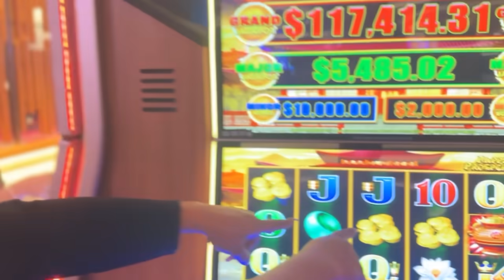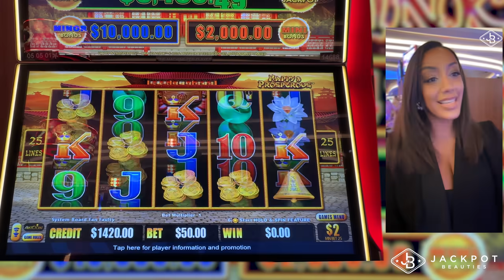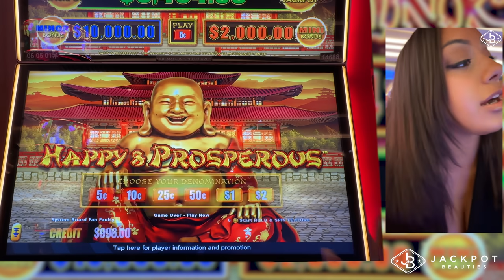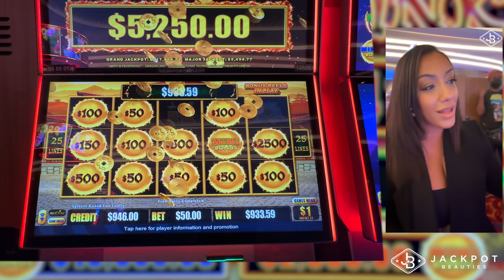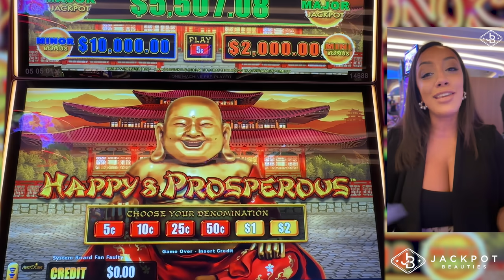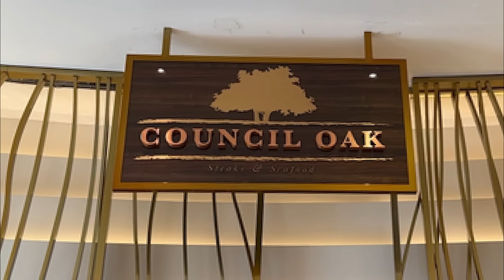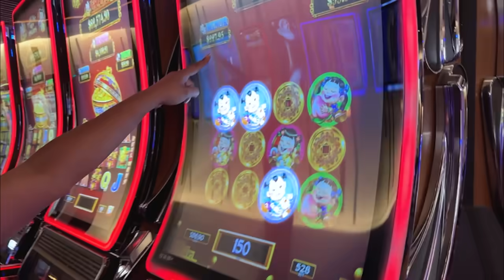★ My BIGGEST ★ Winning Dragon Link Slot Session Ever! 💥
Prepare to be astonished as I take on Dragon Link and experience the most epic winning streak of my life! 🐉💰 This isn't just a game; it's a battle of luck, strategy, and nerves - and today, I came out on top.

I start off by diving into Dragon Link's Happy & Prosperous, placing $50 bets on every spin. Sounds crazy, right? Wait till you see what happens next! 😲🎰

What follows is an insane rush of wins that will leave you on the edge of your seat. Will I hit the jackpot? Will I lose it all? Strap in for a wild ride you won't forget!

This winning session on Dragon Link was nothing short of miraculous. You have to see it to believe it! If this isn't luck, then I don't know what is. 🍀🔥

Trivia Question: What Was The Largest Orb Amount That I DID NOT Win?